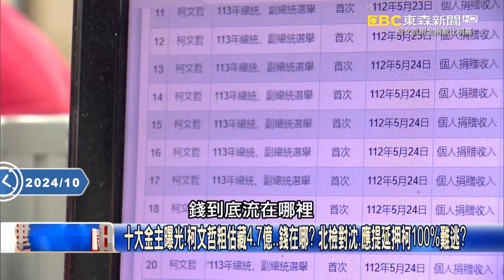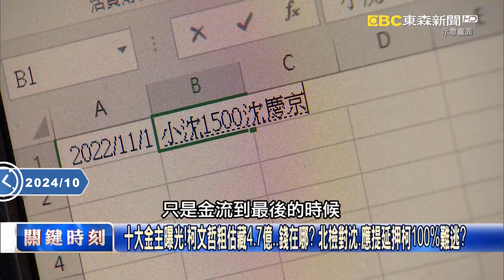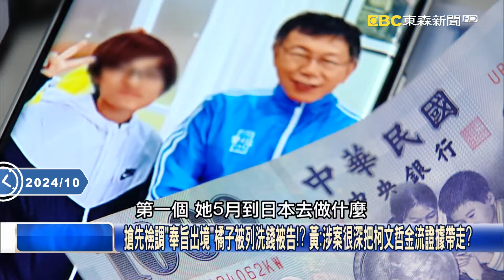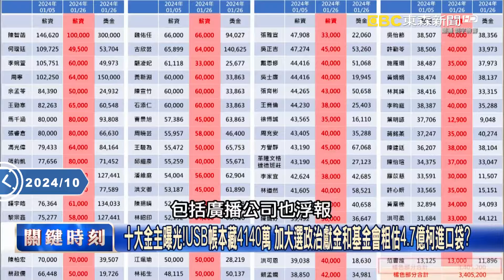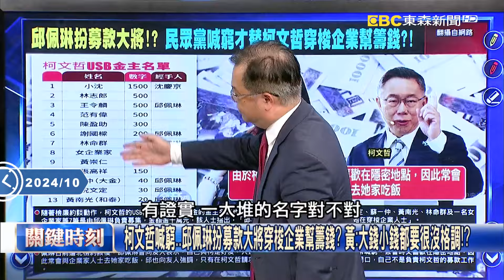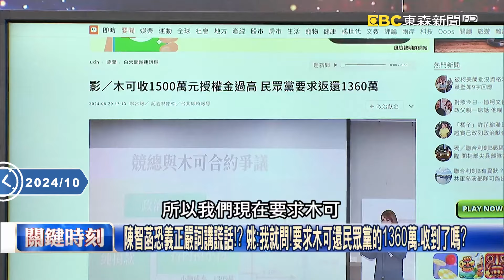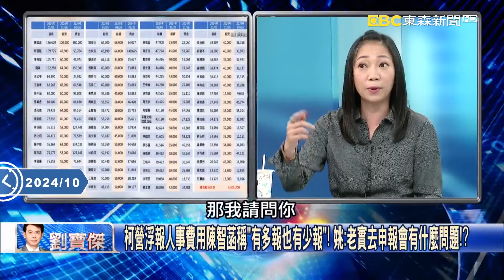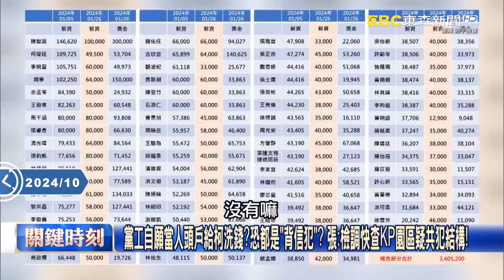十大金主曝光！柯文哲粗估藏4.7億…錢在哪？ 北檢對沈、應提延押柯100%難逃？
【無罪推定】

一手作假帳、一手削金主？柯藏4.7億不供出金庫、橘子不回台交代 檢將提延押！？
柯文哲吃銅吃鐵粗估就有4.7億放口袋？ 「最後神秘金庫」藏在哪曝光就是滅黨！？
先檢調「奉旨出境」橘子被列洗錢被告！？ 黃：涉案很深把柯文哲金流證據帶走？
橘子列洗錢被告…柯營卻狀況外稱「遭編100版故事」？ 黃：橘子明顯是畏罪潛逃！
黃世聰喊話「關鍵人物」柯家金孫和橘子快回台釐清… 黃：顯然他們是真的心虛！
「一手收小草捐款、一手拿企業大錢」 檢調追柯文哲「錢錢們」最後都進到哪裡去？
十大金主曝光！USB帳本藏4140萬 加大選政治獻金和基金會粗估4.7億柯進口袋？
柯文哲喊窮…邱佩琳扮募款大將穿梭企業幫籌錢？ 黃：大錢小錢都要很沒格調！？
名列柯USB金主…黃崇仁今喊「實在就衰ㄟ」！ 大爆料「柯P親自打電話來求幫忙」！
選舉專戶找不到金主紀錄 賴香伶選市長邱佩琳幫募款90萬最後卻進柯文哲USB？
大選政治獻金案民眾黨員們都要小心啦！ 姚：尤其妳陳智菡，一臉正經胡說八道？
政治獻金配合柯A錢就是涉嫌詐欺背信？ 姚：10萬有沒有領…陳智菡至今不敢講！
民眾黨工申訴沒領到獎金總幹事黃珊珊、陳智菡知情不報？ 姚：疑配合詐騙主謀？
黨工若配合柯文哲圖利、背信疑「集體洗錢犯」？ 姚：到現在還在對全國民眾說謊！
陳智菡恐義正嚴詞講謊話！？ 姚：我就問！要求木可還民眾黨的1360萬、收到了嗎？
陳智菡自稱「非員工」不回答眾望基金會問題… 姚：競總和眾望明明就是同批人！
柯營浮報人事費用陳智菡稱「有多報也有少報」！ 姚：老實去申報會有什麼問題！？
沒有一個人是無辜的？ 柯總統大選「瘋狂撈」…競總變大型洗錢中心人人是共犯？
「KP園區」分工合作？ 母姊會和熟女兵團幫柯文哲…大選裝窮再奉旨乞討一路騙？
柯文哲「億來億去」跑到哪裡去？ 競選總幹事黃珊珊與副總幹事陳智菡都不知情？
民眾黨下一個約談誰？黃珊珊、陳智菡夫婦躲得過？ 張：許甫好歹掛黨副秘書長…
黨工自願當人頭戶給柯洗錢？恐都是「背信犯」？ 張：檢調快查KP園區疑共犯結構！
十大金主曝光！柯大選政治獻金、企業募款粗估4.7億去向不明？ 吳：不用做交代？
柯文哲恐有4.7億去向不明…黃國昌卻閉口不提還背書清白！？ 吳：都在打假球！？
柯恐涉貪汙重罪白營分官挺到底？ 吳：黃國昌要當法務部長、張晉源金管會主委？
可喜可賀柯沒選上總統…黃國昌當不了法務部長 吳：天佑台灣！沒讓他們得逞！？
柯文哲趁台大探病放話「民進黨陷害我」！ 吳：連去看在加護病房爸爸都要利用！？

11/10~11/24 敬請鎖定51頻道！